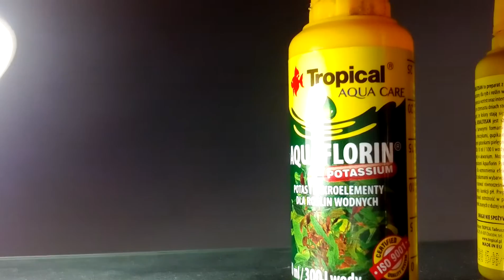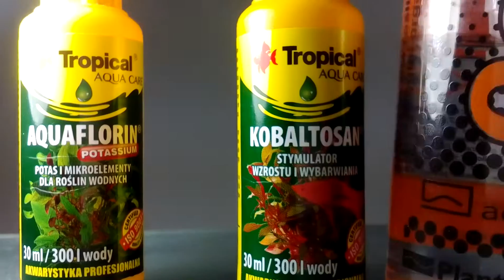czym nawoże moje akwarium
Witajcie jak zwykle filmik mi się wyłączył z braku pamieci w telefonie jak zwykle czas kupić jakąś kartę pamięci.